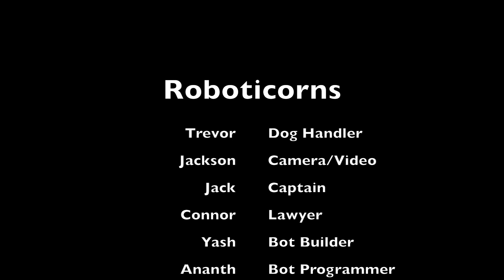Adoptable dogs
The Cross Timbers Middle School Robotics Class created a video to showcase some of our dogs up for adoption at the Grapevine Animal Shelter and Adoption Center. Great work!